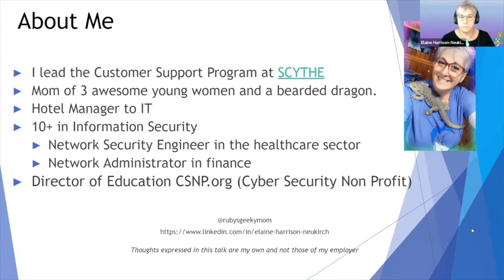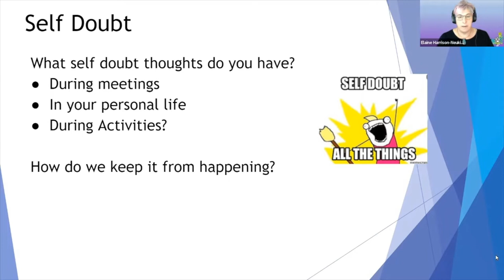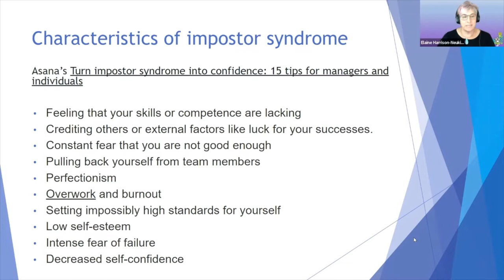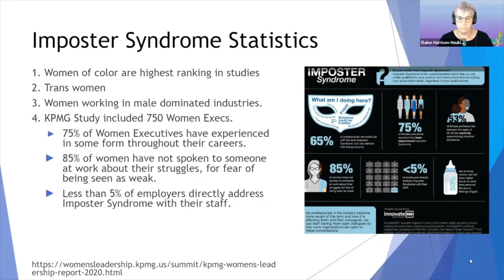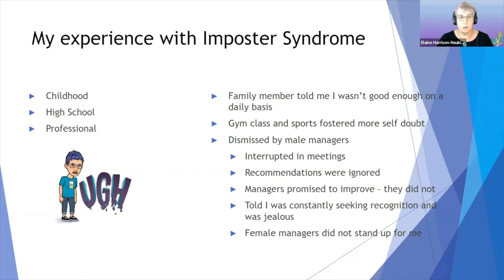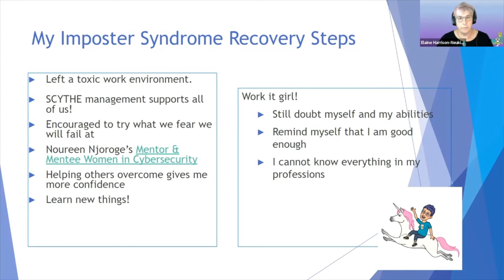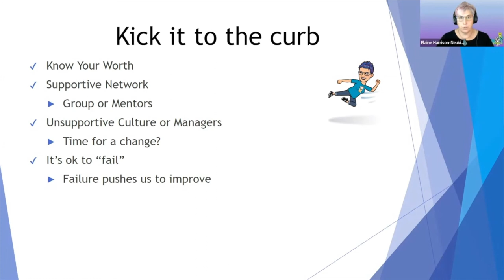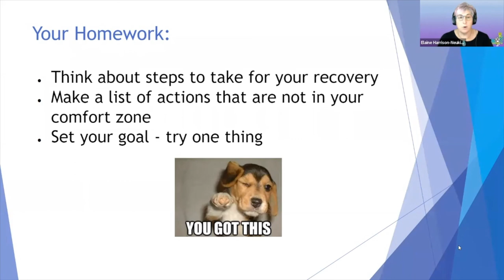Diana Initiative 2022-Elaine Harrison-Neukirch-Kicking Imposter Syndrome to the Curb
Elaine Harrison-Neukirch
Kicking Imposter Syndrome to the Curb

Have you struggled with Imposter Syndrome? Is Imposter Syndrome holding you back from becoming the best you can be? Let’s discuss how Imposter Syndrome has affected you and how you can kick it to the curb. I talk about how I realized I have Imposter Syndrome and my journey to overcome it. There are many tips and tricks to overcoming Imposter Syndrome. Let’s discover them and get you on your way to recovering from Imposter Syndrome.

SPEAKERS

Elaine Harrison-Neukirch currently manages the Customer Support program at SCYTHE. Lead. Elaine has over 10 years of experience in cyber security working in the healthcare and financial services industries. She is the volunteer Education Director for Cyber Security Non Profit (CSNP.org). She has written several blogs for both the Cyber Security Non Profit and SCYTHE. and has written several blogs for them. She has spoken at Grimm Con 6 & WiCyS 2022 Conference. Elaine advocates for Women in Cybersecurity; she is a member of both Women in Cybersecurity and Women’s Society of Cyberjutsu.